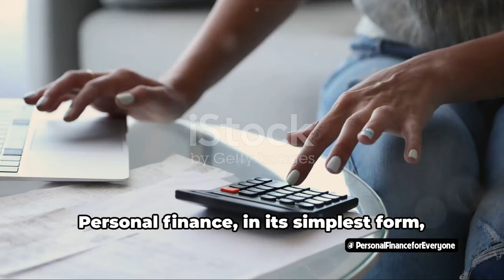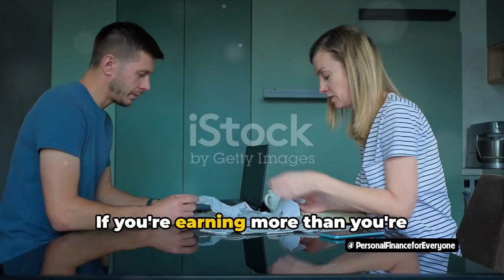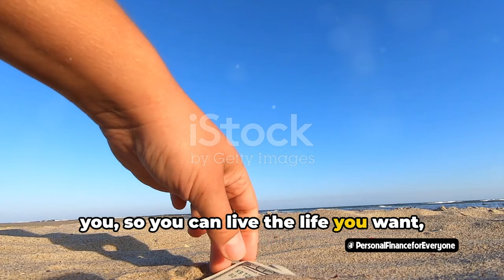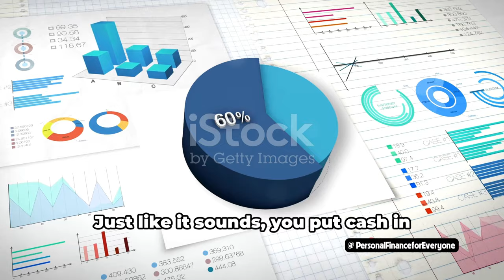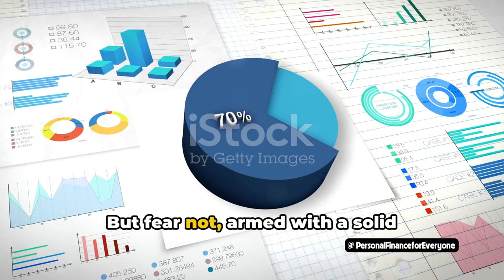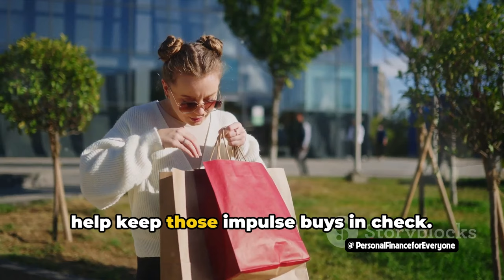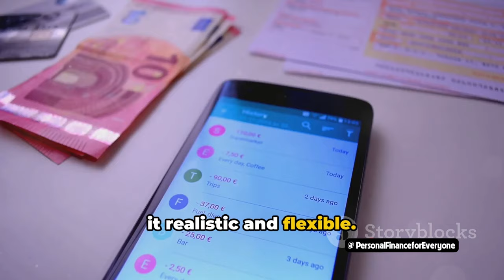What is personal finance and budgeting tips ?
Looking to improve your personal finance management skills? In this video, we'll discuss what personal finance is and share some budgeting tips for beginners. From creating a budget to saving money and managing debts, this video has all the basic information you need to take control of your finances and reach your financial goals. Watch now to learn more about personal finance and how to make your money work for you!